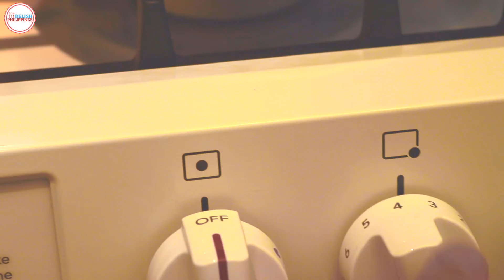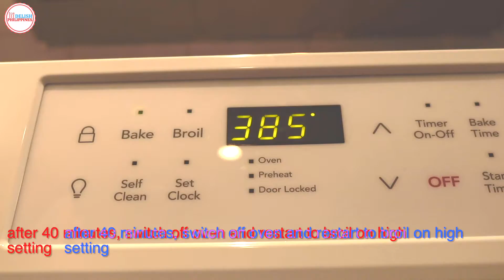Pork Sisig / Sizzling Crispy Pork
Pork Sisig has it's origins in the province of Pampanga in the island of Luzon, Philippines.

I  had the opportunity to visit the beutiful city of San Fernando back in year 2000 and just like all eager tourists would do, I made sure I tried the province's very famous Pork Sisig or Sizzling Crispy Pork.

The original recipe uses discarded parts of pig mainly to cater to the needs of the  US military personnel stationed a the now defunct US Military Bases in the province.

In this video, I tried as much to stick and pay homage to the original recipe but by my neck of the woods in this part of Canada just doesn't have fresh or frozen pig's face part available - luckily a local Asian store has the pig's ears available. I didn't want to omit this ingredient as it helps achieve that crispy/crunchy texture of the dish. As substitute for the face part, I used picnic pork shoulder in this version although the pork belly option would have been a great choice also.

Ingredients:
- 1.5lb pork picnic shoulder
- 5 pig's ears
- 400g chicken liver
- 1 bell pepper
- 1 yellow onion
- 1 tbsp garlic powder
- 1 tbsp pepper corn
- 5 tbsp mayonnaise
- 1 red onion
- 2 red chili peppers
- 2 green chili peppers
- 5 eggs

Hi, welcome to Delish Philippines,  a YouTube cooking channel focused primarily  on Filipino cuisine and occasionally features other popular international fares. We are Canadian and  proud of our Filipino roots and we  would like to show that by cooking popular  Filipino dishes from all cities, provinces and regions in the entire Philippine archipelago.

It is our desire to continue to cook and promote Filipino Cuisine to the whole world and in order for me to do that, may we ask you to please watch our video recipes and click the like, share and subscribe buttons - that would be really nice. Have fun as we learn to cook  together.